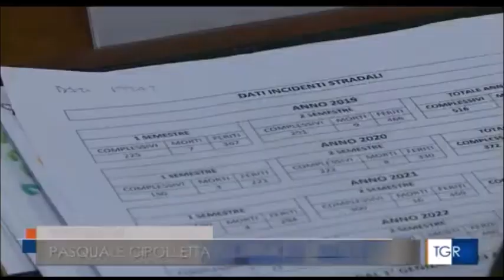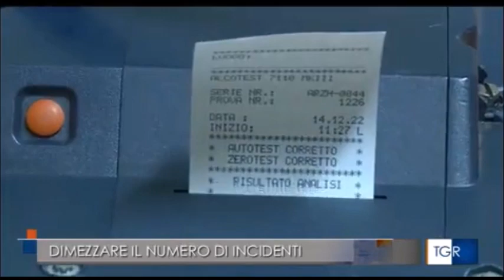Basilicata, incidenti stradali: riunito tavolo monitoraggio voluto dal prefetto di Potenza Campanaro